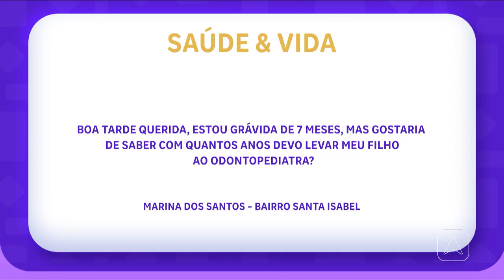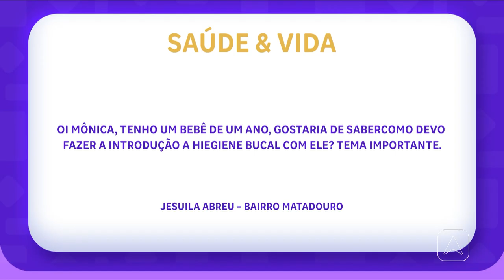Especialista explica sobre a importância da higienização bucal desde a primeira infância